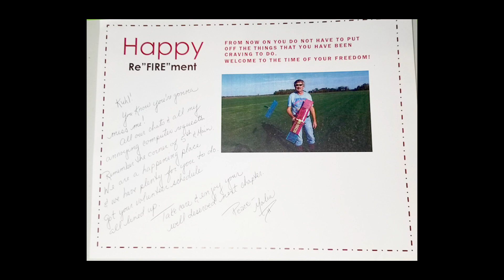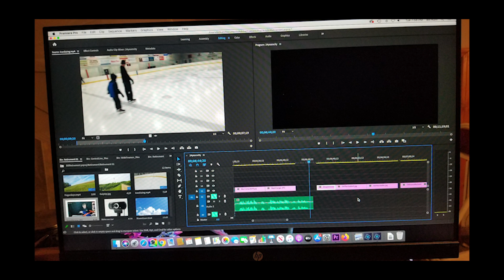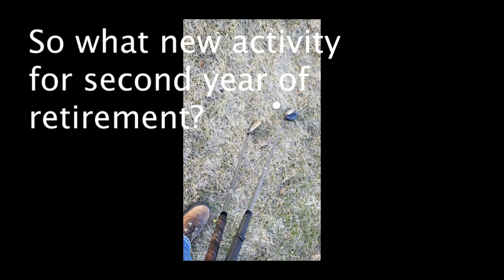Bill's First Year of Retirement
Some of what I did my first year of retirement which will be at the end of March.